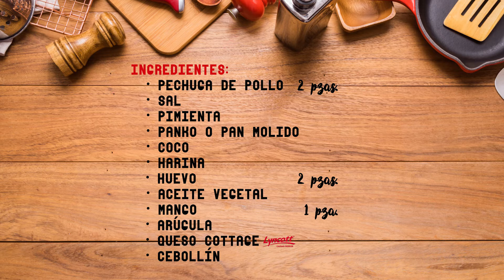Pollo al Coco con Mango y Queso Cottage Lyncott®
¡No te pierdas esta receta con pollo, llena de sabor! Consiéntete con su sabor y la nutrición que Lyncott® lleva a tu mesa.

INGREDIENTES
-2 pechugas de pollo
-Panko o pan molido
-Coco
-Harina
-2 huevos
-1 mango
-Queso Cottage Lyncott®
-Sal y pimienta al gusto
-Arúgula
-Cebollín